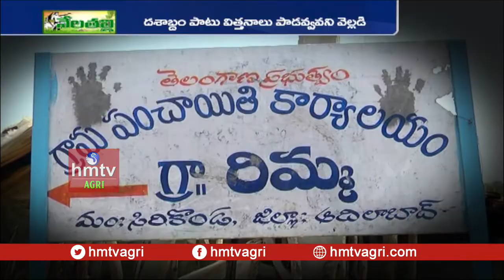విత్తన సంరక్షణలో పూర్వపు విధానాలు | hmtv Agri